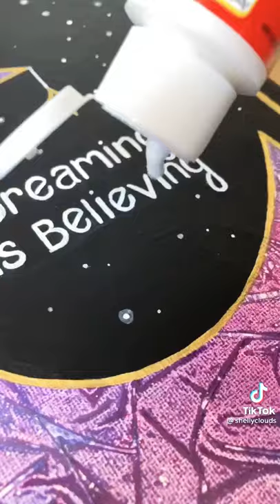27 Mayıs 2021